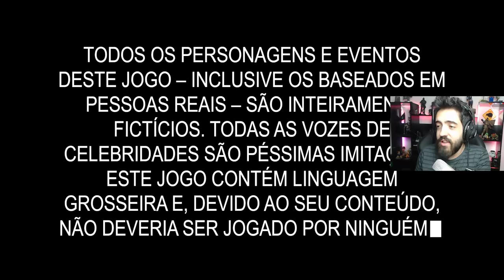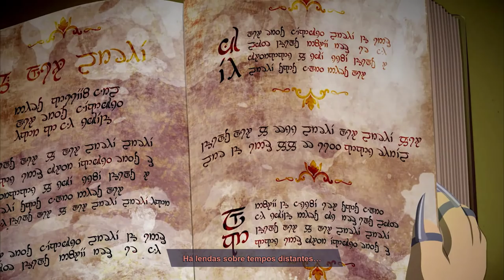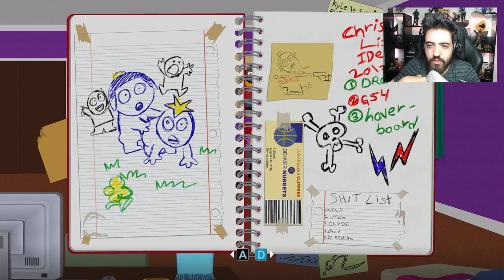SOUTH PARK - A FENDA QUE ABUNDA A FORÇA! O INICIO - JOGANDO NO HARD!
Primeiro episódio de SOUTH PARK, A FENDA QUE ABUNDA A FORÇA e vamos começar como? COM SUPER PODERES BOLADOS!